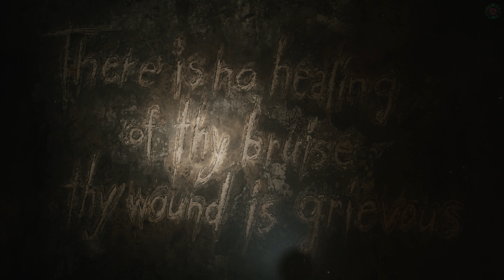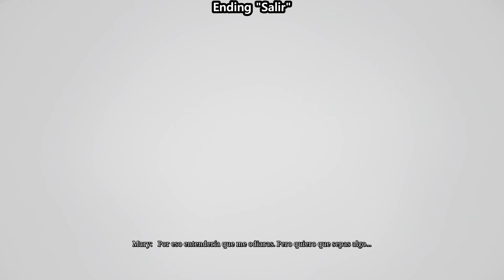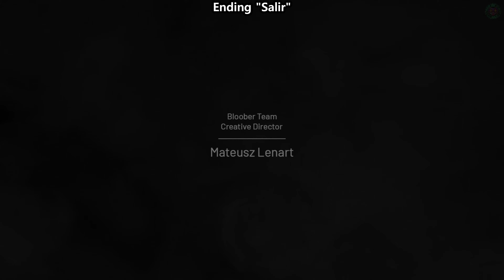HOTEL LAKEVIEW (OTRO MUNDO) 100% | 100% WALKTROUGH | 💯Silent Hill 2 Remake🏆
Bienvenidos a esta serie de vídeos de 💯Silent Hill 2 Remake🏆 en el que mostraremos todos los bosses, colecionables, historia principal, puzzles, finales, etc... para cubrir el 100% del juego. Espero que lo disfrutéis!

*IMPORTANTE*

Los códigos de los puzles varía respecto a la dificultad que elegís a la hora de empezar el juego. Todos los códigos que veréis en esta guía es para la dificultad fácil, aunque intentare poner en pantalla los códigos para el resto de soluciones

● Si os ha gustado el vídeo y os a ayudado, recordad:
➥ No os olvídeis de echar un vistazo a las listas de reproducción, ya que todo en este canal está ordenado por listas para encontrar todo fácilemente
➥ Os podéis hacer miembros para apoyar mucho más y tener ventajas exclusivas, y así poder traer más guías y mejores!

00:00] - Inicio
[01:10] - Fotografía extraña #25 - Sigo sin acertar - Habitación 302 (P3)
[04:06] - Atisbo del pasado #26 - Sala de lectura (P2)
[12:48] - Nota #68 - Nota quemada - Despacho de dirección (Zona de empleados)
[14:22] - Pyramid Head x2 boss fight
[19:43] - Objetos clave - Huevo oxidado + Huevo escarlata
[21:50] - Fotografía extraña #26 - La forma fuerza la mente - Antes del final del juego
[22:18] - Final Boss fight
[30:49] - Ending "Salir"